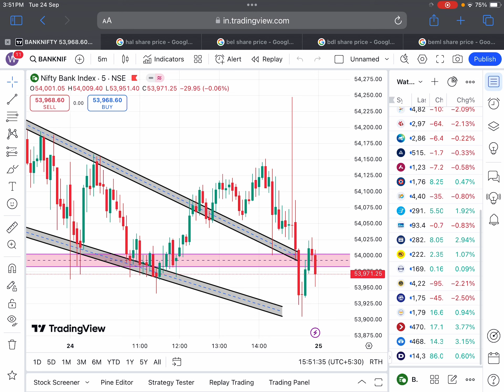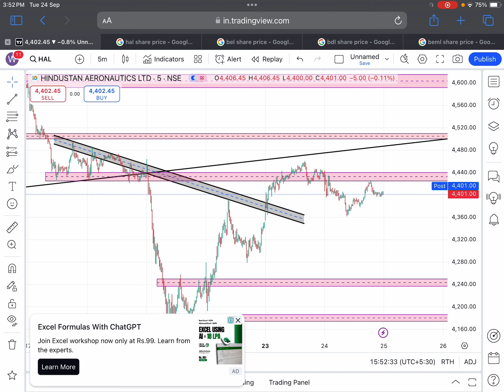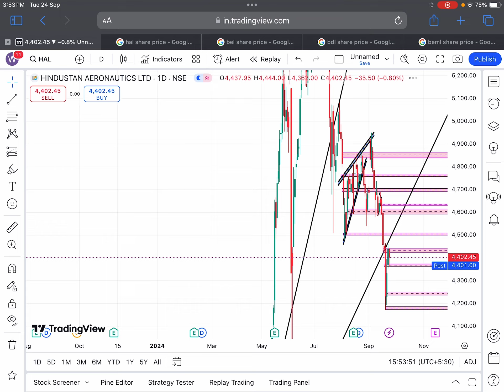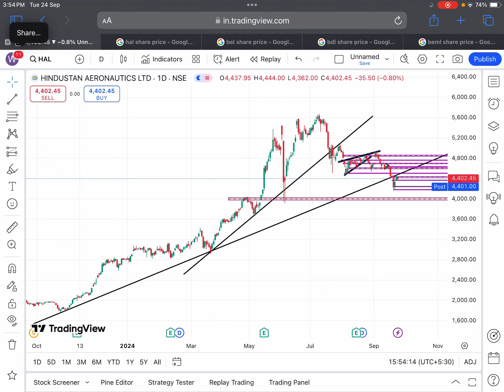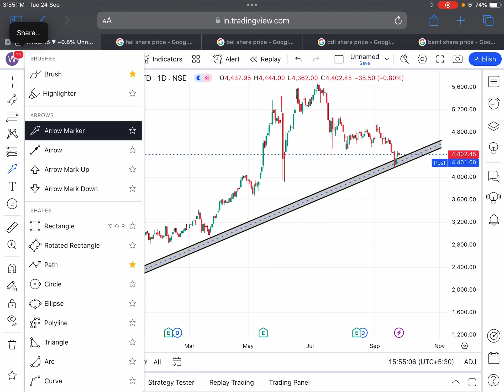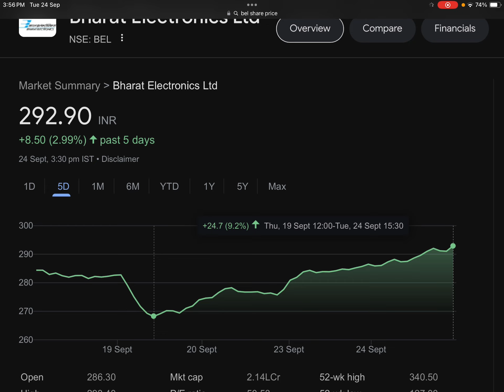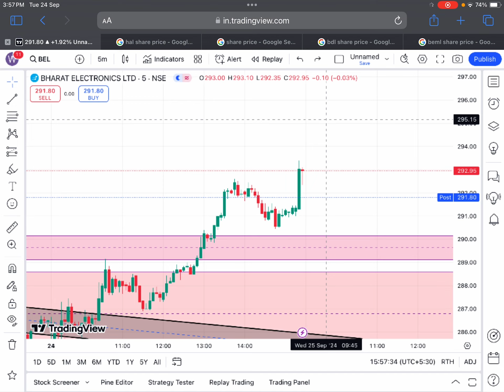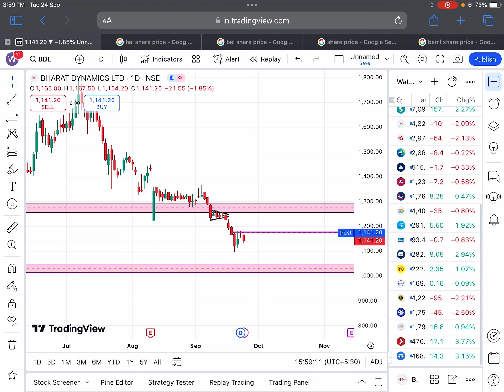4 महत्वपूर्ण UPDATE🚨HAL SHARE NEWS TODAY🔴BEL SHARE NEWS🔴BDL🔴BEML🔴SHARES LATEST NEWS TODAY